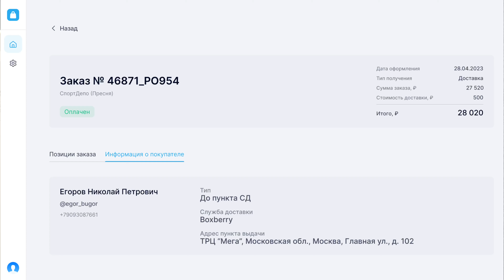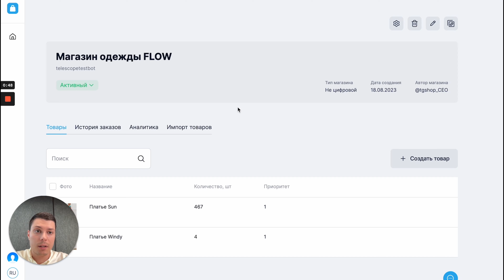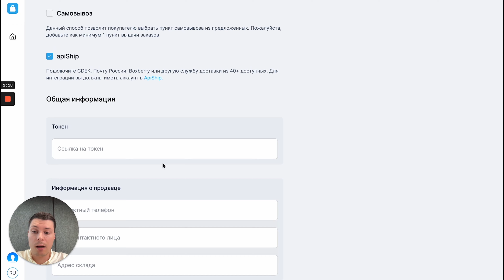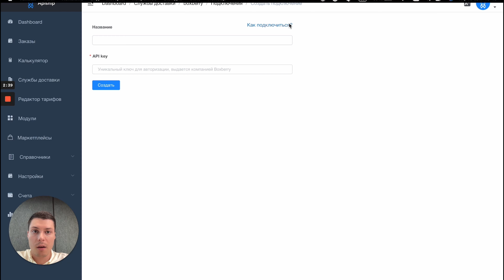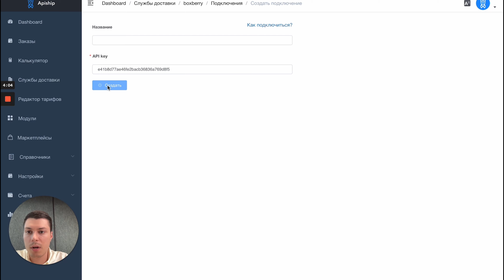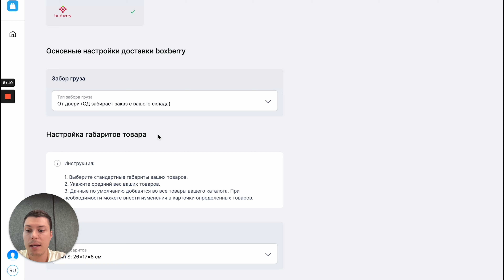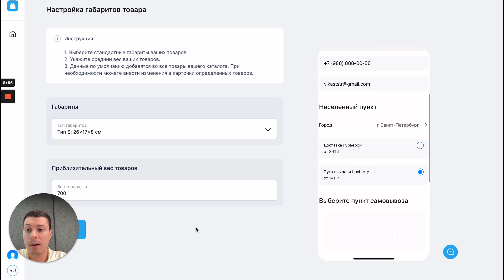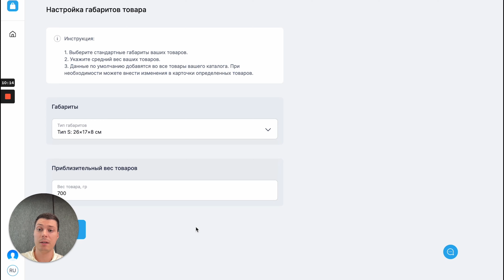Как подключить доставку Boxberry к интернет-магазину в Telegram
В 2023 году менеджеры не должны тратить время на рутинные задачи и обработку заказов. Вместо того, чтобы принимать заявки в ЛС и общаться целый день с клиентом, вы можете привлекать больше клиентов, создавая удобные условия для покупок.

В этом видео вы узнаете, как автоматизировать процесс заказа и доставки в Телеграмме, используя сервис TGShop и Boxberry.

Boxberry – международная служба доставки для интернет-магазинов, которой доверяет 12500 российских и зарубежных компаний. С Boxberry отправлять посылки быстро и удобно, а также дешевле, чем своими силами.

TGShop – конструктор интернет-магазинов в Telegram с нативным каталогом товаров, возможностью подключения оплаты и доставки.

Следуйте пошаговой инструкции из видео, чтобы начать свой бизнес или увеличить продажи.